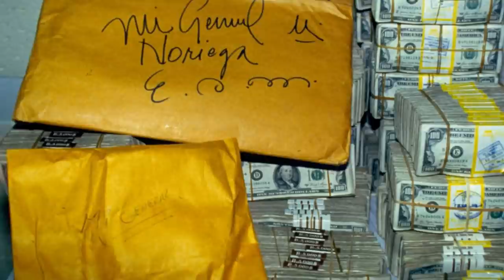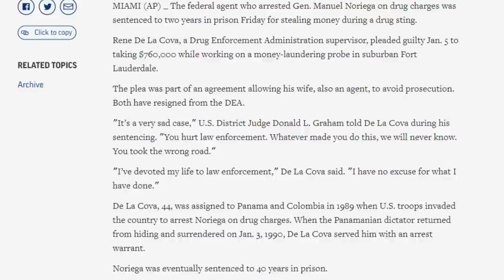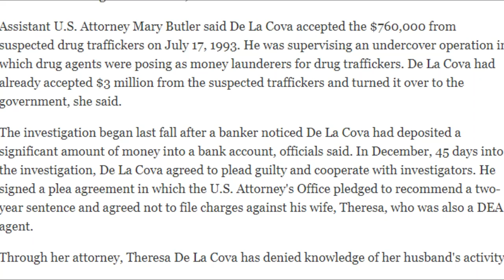El agente de la DEA que arrestó al general Manuel Antonio Noriega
El 3 de enero de 1990, el nombre René De La Cova se propaló a los medios noticiosos al ser el agente de la DEA encargado de arrestar al recién depuesto general Manuel Antonio Noriega.

A pesar del renombre que obtuvo este agente, su reputación se fue al piso pocos años después. Si te interesa saber cómo terminó cayendo en deshonra, sigue viendo el resto del video.

Enlaces 🔗

Libros digitales 📙